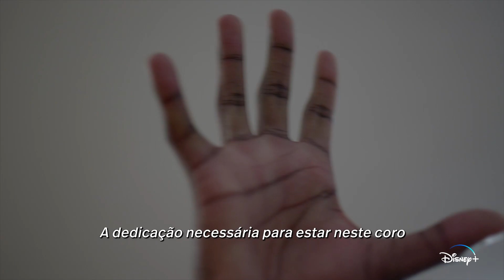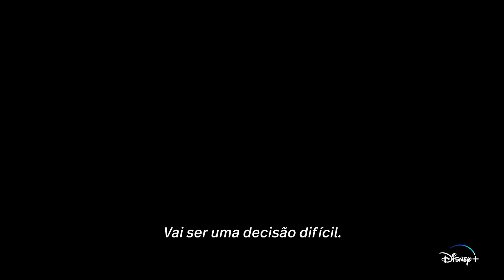O Coro | Trailer Oficial | Disney+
Sobe ao palco e canta com o Coro Juvenil de Detroit. ✨ “O Coro”, uma Série Documental Original, disponível a 31 de janeiro no DisneyPlus.

Disney + Pixar + Marvel + Star Wars + National Geographic + Star =